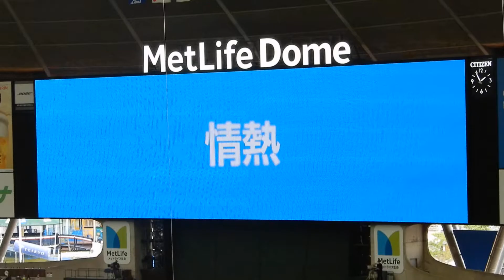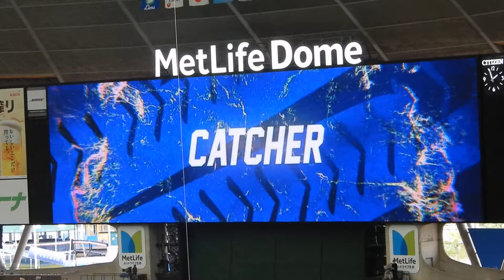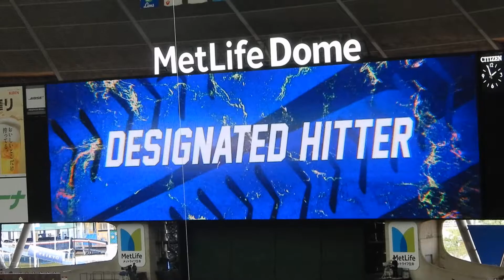【2021 第6回戦】埼玉西武ライオンズ 初回守備入り～始球式 2021/04/29